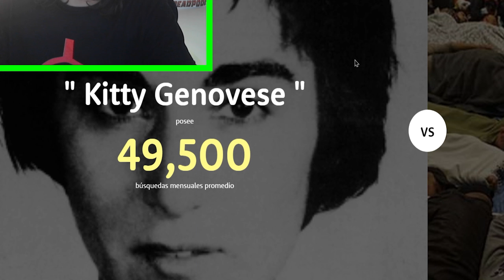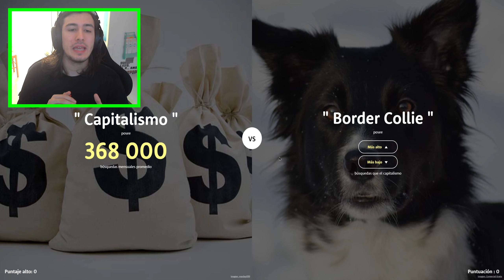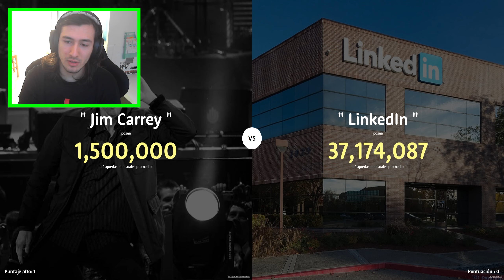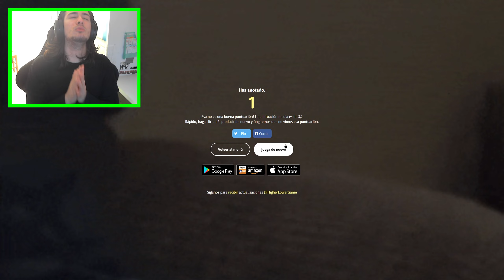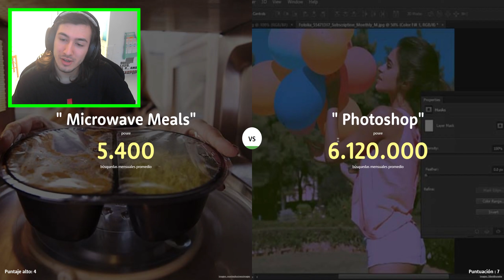🤢😰TWERK o PIES DE GORDA? MI PRIMERA VEZ jugando a HIGHER or LOWER😰🤢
Esta es mi primera partida de HIGHER or LOWER, like si queréis más videos de estos! :D, muchas gracias por verlo!

Donde me podeis encontrar jugando?
Me podeis encontrar en cubecraft, hypixel o en algún caso en especial en games made in pola
MI PC
CPU: R7 3800x
GPU: RTX 2070 SUPER FE
RAM: 32gb 3600Mhz
PLACA BASE: B550 aorus elite v2
DISCO DURO: 2tb
SSD: SAMSUNG 970 500gb
CAJA: CORSAIR 4000x
MAS COSAS QUE USO
RATÓN: Razer deathadder elite
TECLADO: Mars Gaming MK4
CASCOS:ATH M50x